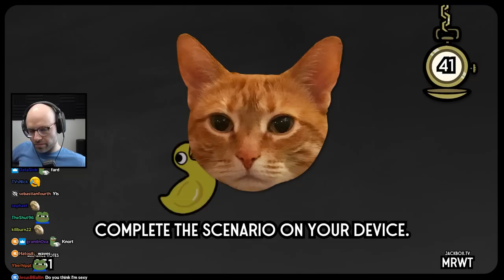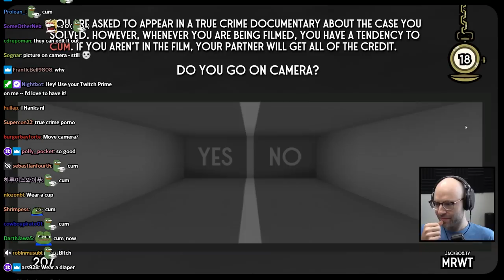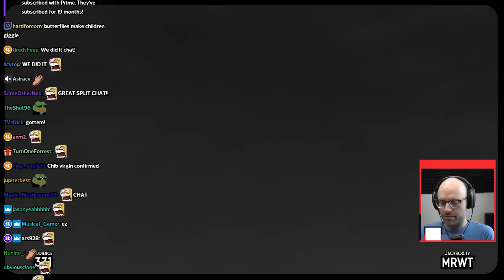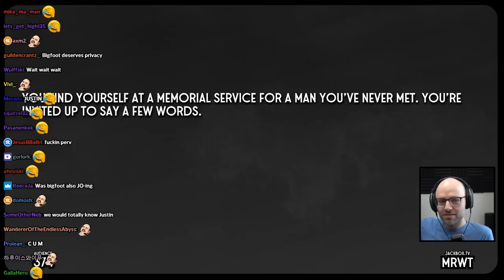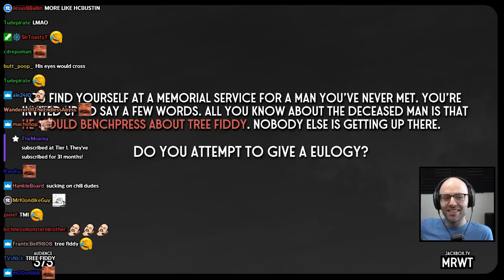Would you 𝐜 𝐮 𝐦 on camera?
he's just a guy and he just loves cum